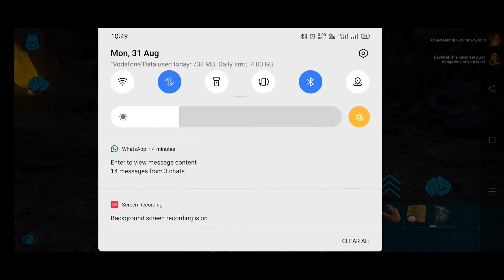Massive cave at Lvl 1fast run: Hard Mode, No Armor & Weapon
Completing Lawa cave at Level 1 without Armor & Weapons on hard mode.

Use this Trick to get instant level up upto Lvl 30

for more Tips & Tricks Keep following.